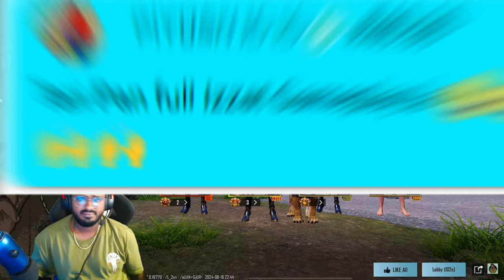40Rupees ki Super chat me New Business | Kelewala Its Lucky Live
40Rupees ki Super chat me New Business | Kelewala Its Lucky Live

Respect Dill SE @shreemanlegendliveofficial @ShreeManLegenD
PhonePe , G Pay tip - 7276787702

MONITOR 01 - Acer Nitro KG272 27INCH

MONITOR 02 -- Dell 19.5 inch

Motherboard - GIGABYTE B550 AORUS PRO

SSD - XPG S40G 512GB RGB

HHD - Seagate Barracuda 2 TB

Graphics - ASUS ROG Strix NVIDIA GeForce RTX 3060 V2 OC, 12GB GDDR6

Headphones - Logitech G435 Lightspeed

Web cam - Logitech C922 Pro Stream Webcam

Cabinet - DEEPCOOL MATREXX 55 V3 ADD-RGB 3F

Monitor Speaker - JBL Professional 1 Series 104-BT
THUMBNAIL BY = Me or Koi banake nahi deta
its lucky live,luckychhajlani,marathi streamer,comedy,rege movment,live,live stream,super chat,first super chat,new comedy,trending,funny,funny video,live stream
highlights,shreeman,shreeman legend,shreeman comedy vidoe